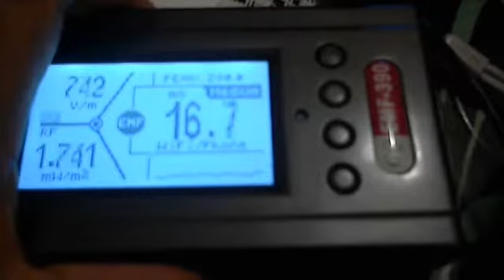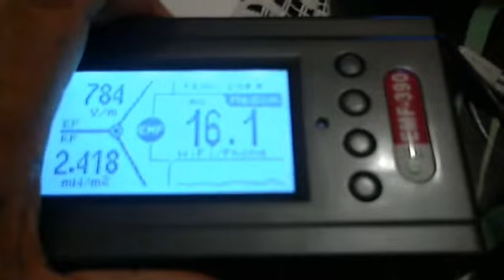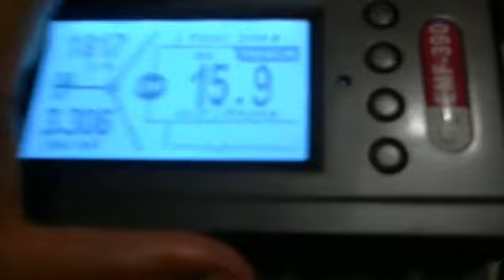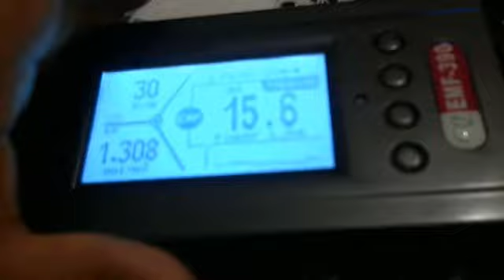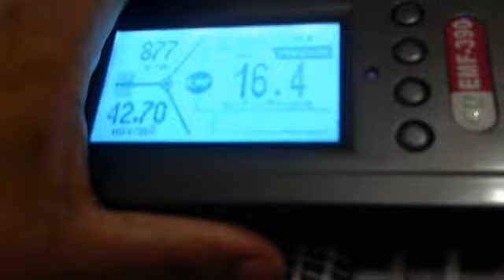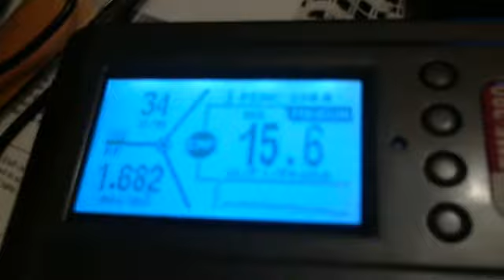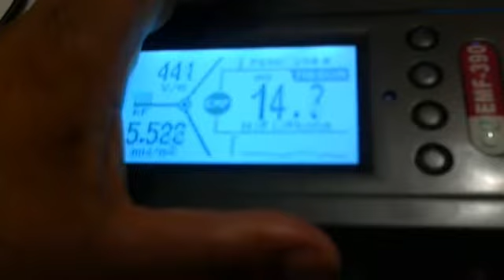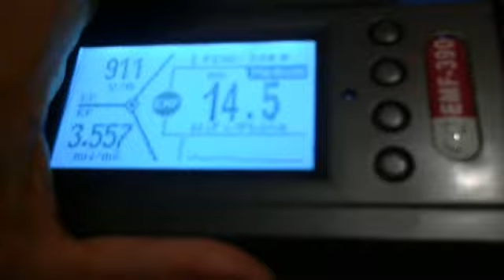RADIOFREQUENCY READINGS SKYROCKETS AS I EAT...HIT ON CHEST AND BACK LEFT SIDE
POSTED BY OMMA RAMPERSAD